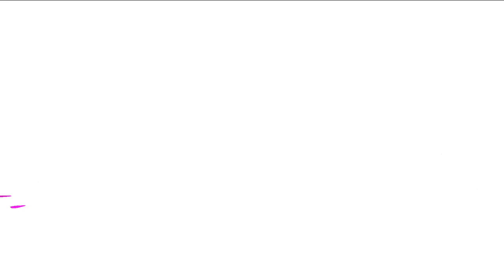Drezo - Malice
Drezo - Malice | Dark House

⭐️ Artist
Drezo